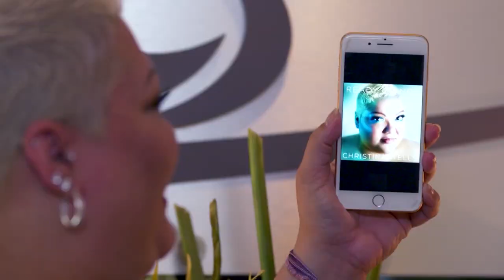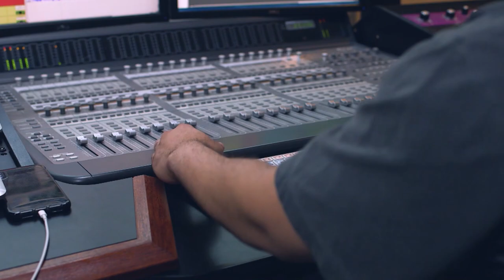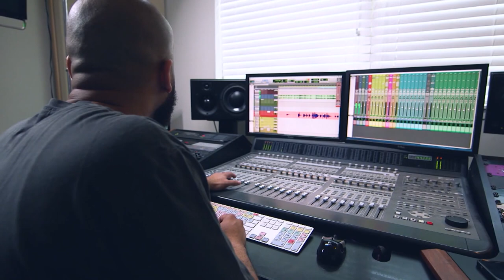"Ready or not" Christina Wells is here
The past year has been life-changing for Houston singer Christina Wells.  After her 2018 appearance on "America's Got Talent", she has received an outpouring of support from fans all over the world.  She left her nursing job to focus on her music career and has just released her new single "Ready or Not".

Wells and her Grammy Award-winning music producer, Billy Dorsey, talked with Deborah Duncan about collaborating on her first album. She's also working with Telford "Jaytel" Birmingham II.

This summer you can see Christina Wells in the Theatre Under the Stars production of "Seussical" at Miller Outdoor Theatre.  The show runs July 16-21, 2019.

For more information on Christina Wells or her superfan packages, log on to ChristinaWells.com.